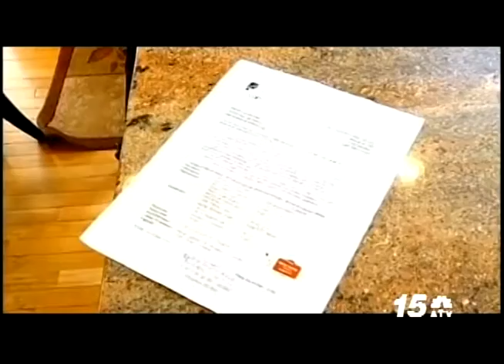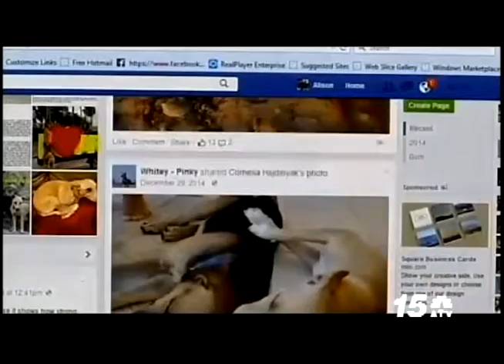Dog Adoption Nightmare